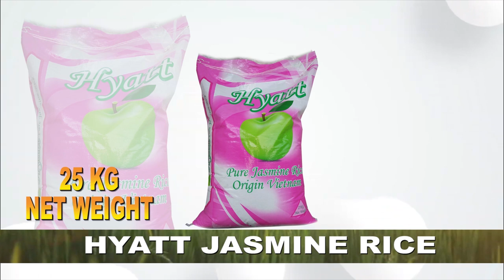GAVU AMEWATAKA WANACHAMA CHA CCM KUJITOKEZA KWA KATIKA DAFTARI LA WAPIGA KURA